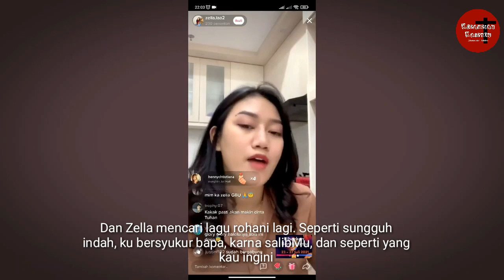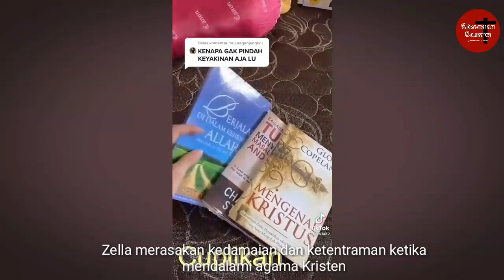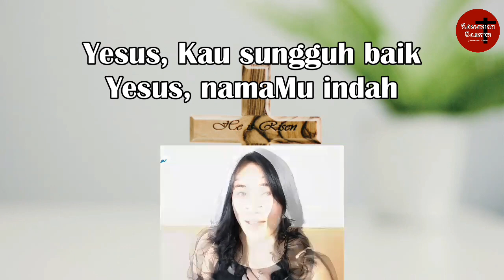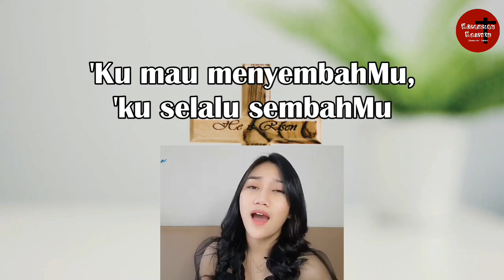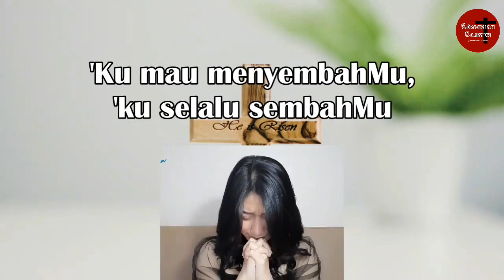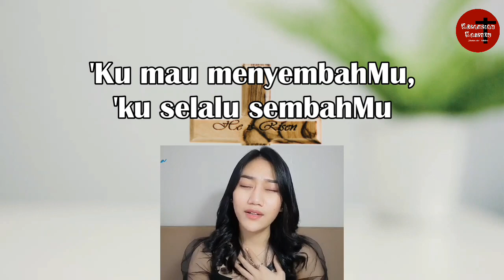Muslimah Cantik percaya Yesus sebagai Tuhan - Kesaksian Zella Tiktok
Kesaksian Kristen

Mazmur 119:130 Bila tersingkap, firman-firman-Mu memberi terang, memberi pengertian kepada orang-orang bodoh.